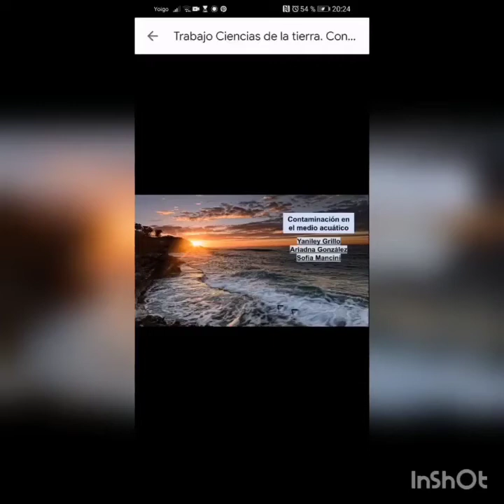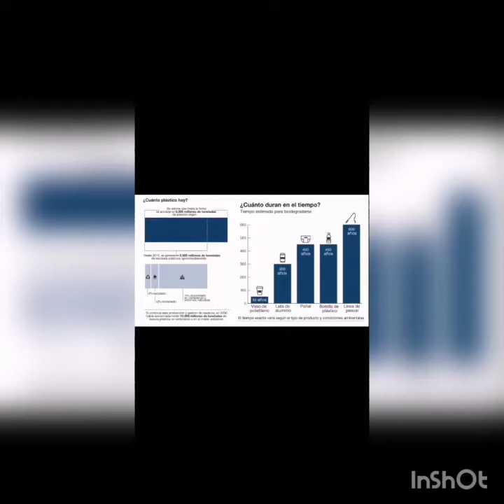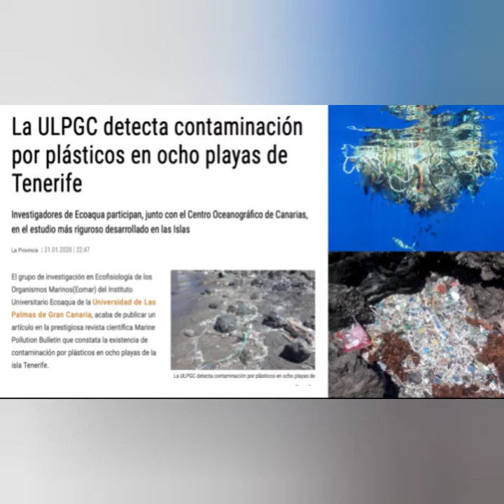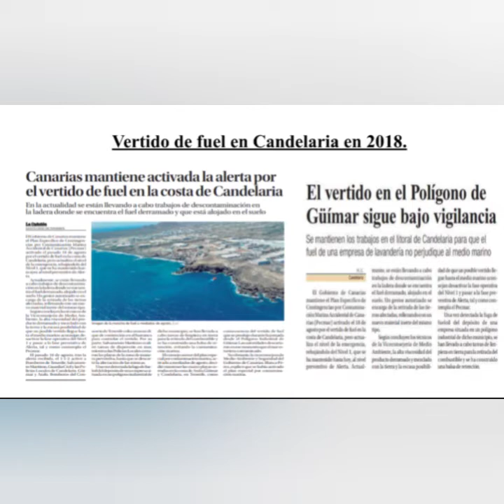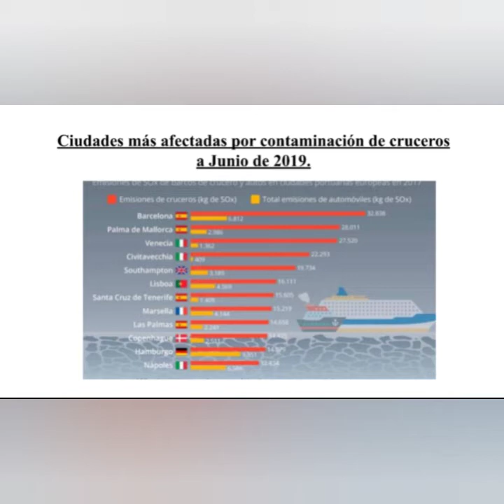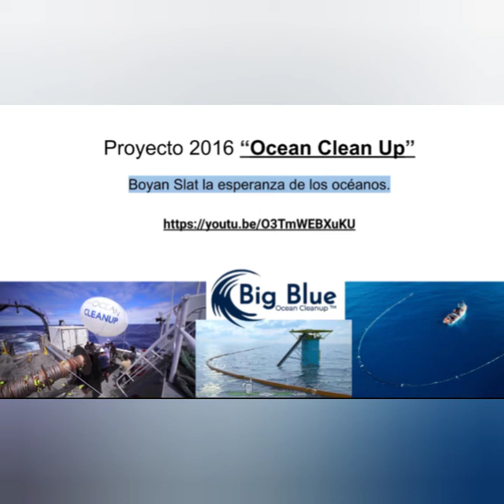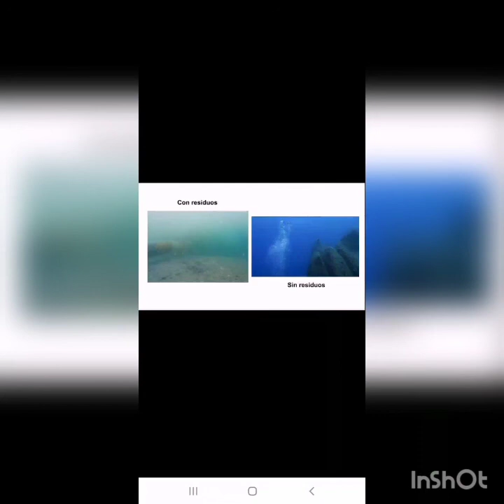5 DE JUNIO DÍA MUNDIAL DEL MEDIO AMBIENTE